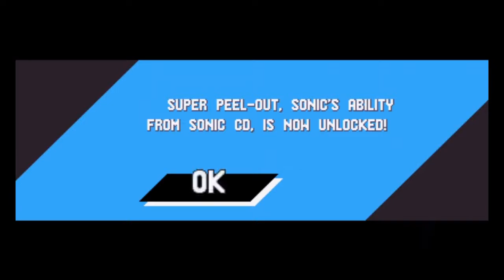Let's Play Sonic Mania (Blind) Part 4 - Flying Battery YUSS